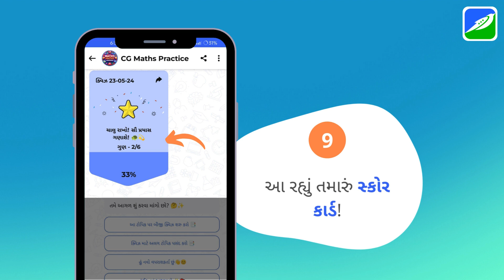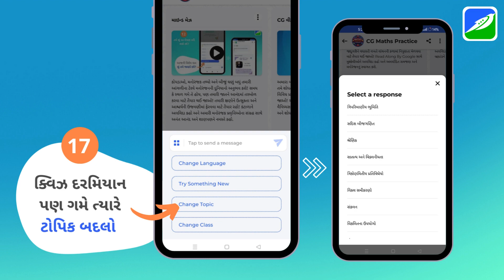CG Maths Practice- What's New - Gujarati